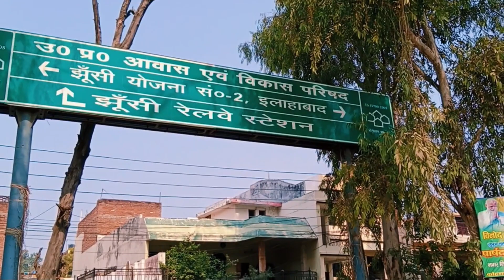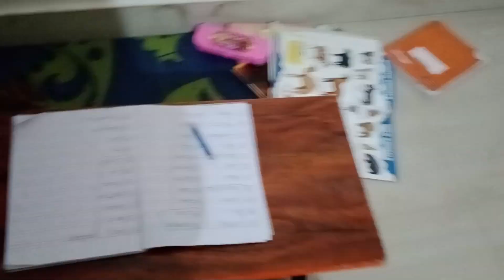Duniya Ki Sabse Chhoti Pencil ✏️| ऐसी पेंसिल किसी ने नही देखा होगा🤔 SHYAM PRAYAGI VLOG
Shyam Yadav
From - Prayagraj Uttar Pradesh  @ShyamPrayagiVlog

Your Query -

couple vlogs
Village food
Love story
Real Love story
Love status
Sunil gudiya
Mithun kajal
Nandini
Mampi.rahul
Vijay riya vlogs
Vijay riya
Couple kiss
Sweet couple
Couple love story
Couple vlog
Funny couple
Cute couple
Couple vlogger
Couple video
Vlog
New vlog video
Vlog video
Daily vlogger
Daily vlogs India
Daily vlogs
Hindi vlogs
Life style technicalgautam
shyam prayagi vlogs
love marriage couple vlog
family vlog
daily vlog
love marriage couple life vlog
family
couple vlog
daily vlogs
couple vlogs
comedy vlog
how to make family vlog
love marraige couples
love marriage
family vlogs
Gautam vlogs
Gautam vlogs ka ghar
Gautam vlogs ki wife
Daily vlogs
Family vlogs
New vlog
Hindi vlog
Billage life style vlogi😁

village vlog
Village food
Village life style
Indian village
Village cooking